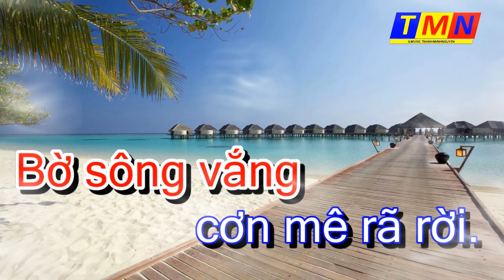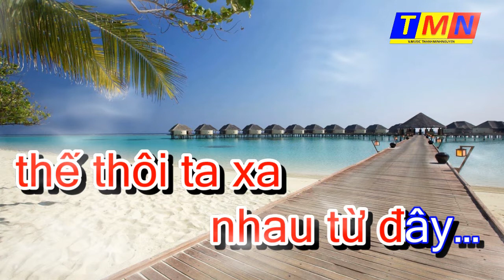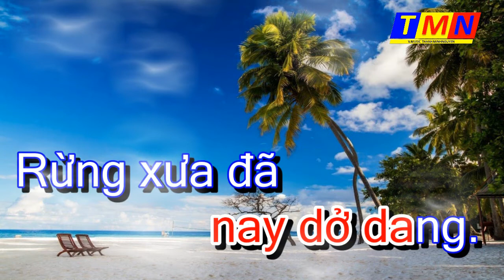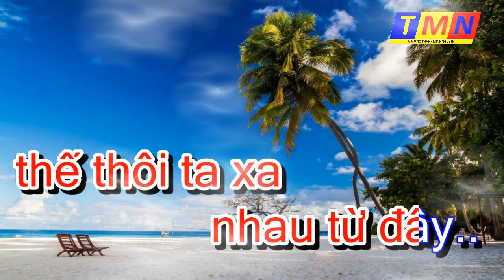[KARAOKE] Xa nhau từ đấy (Nhạc Ngoại – Lời Việt) - Tone Nữ (Cm)